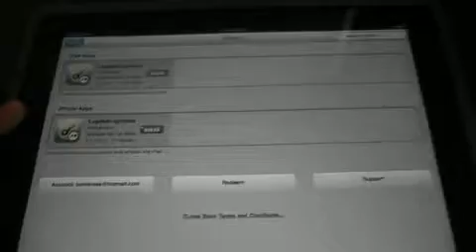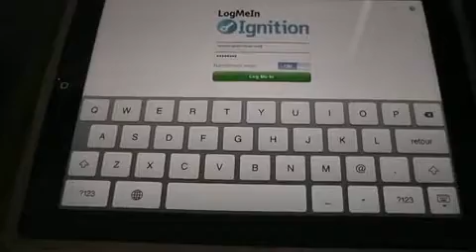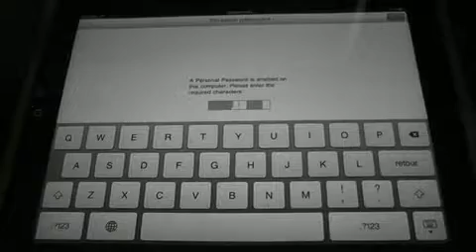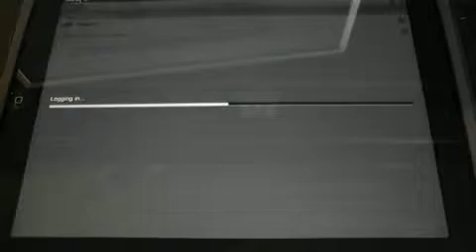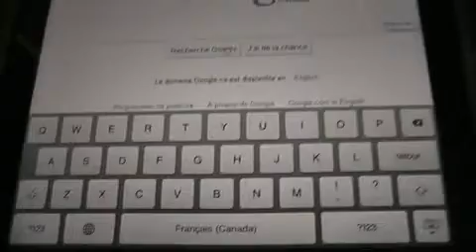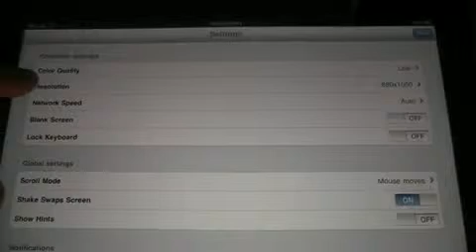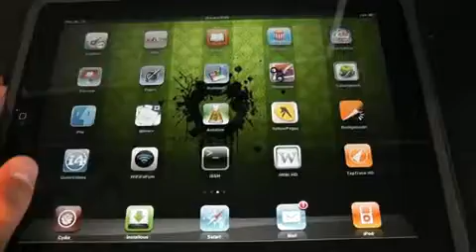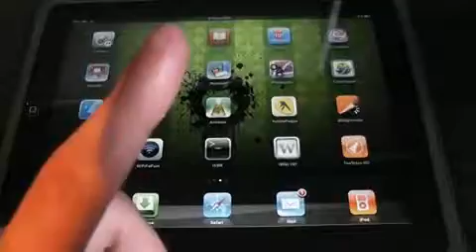Contrôler son ordinateur depuis son iPad avec l'application Logmein469